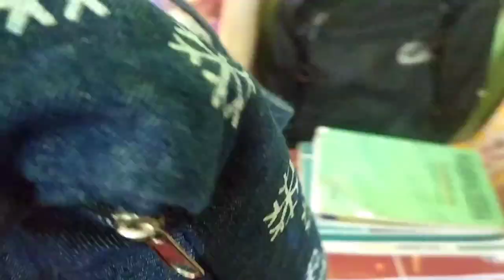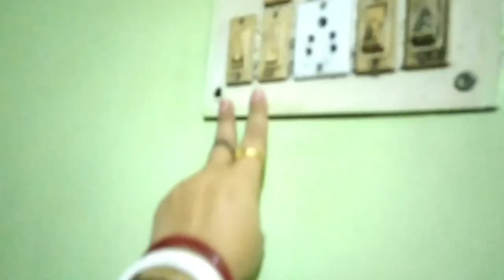Breakfast e banalam Dim pauruti diye habijabi sandwich|নিজের জন্য peanut butter